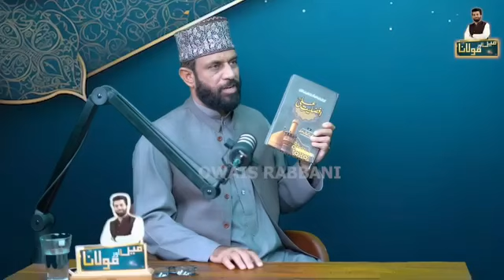امام علی علیہ السلام کے 100 القاب#create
امام علی علیہ السلام کے 100 القاب#video